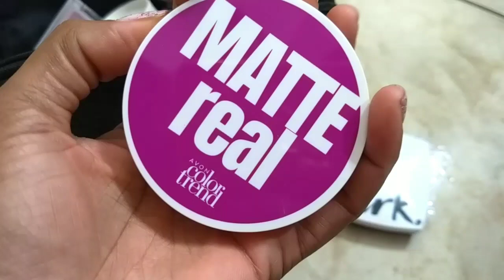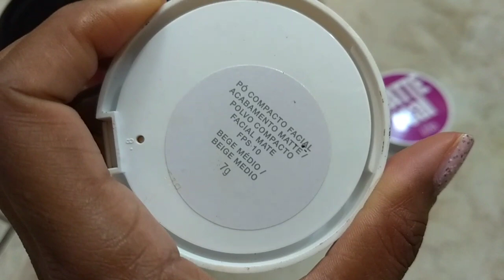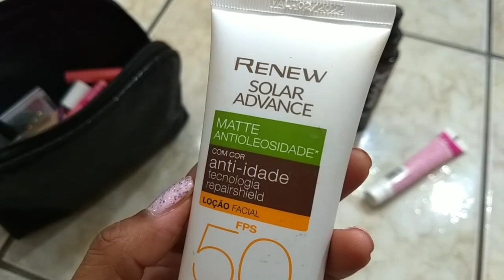Minha NECESSAIRE só com AVON ✨